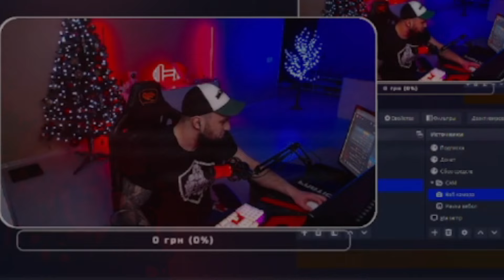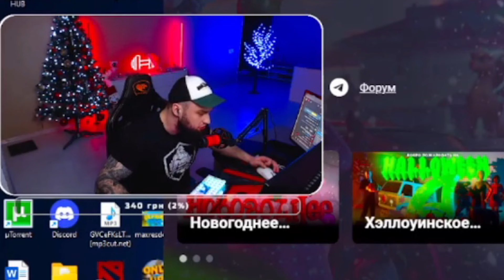ВЛАД ГАНТЕЛЯ РАССКАЗЫВАЕТ ПОЧЕМУ НЕ ПРАЗДНОВАЛ НОВЫЙ ГОД! ИСТОРИЯ ПРО СОСЕДКУ